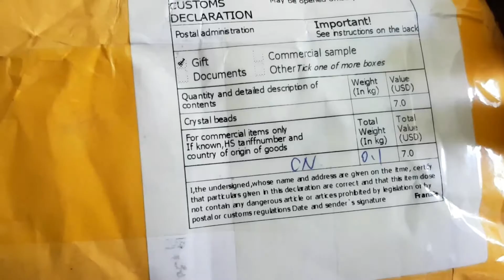Unbox and using waterballs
Crystal balls  water balls